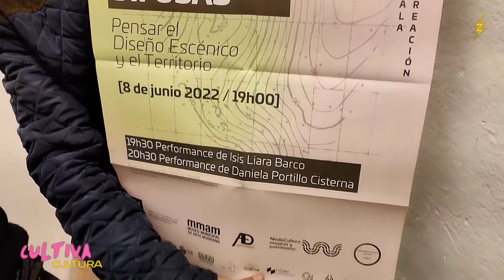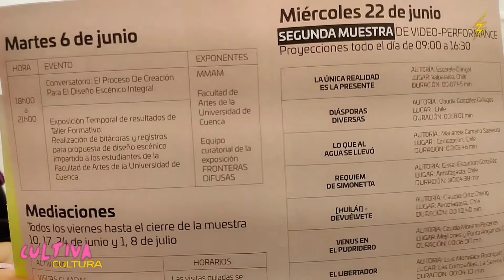Derechos Urbanos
En CultivaCultura Pablo Galindo conversa con Isis Liara Barco y Pancho Ugalde.
¡Acompáñanos!